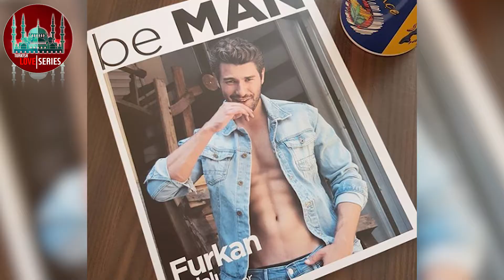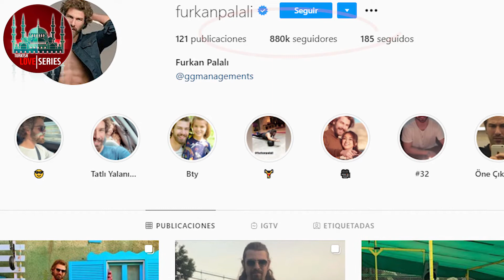Meet the Turkish heartthrob Furkan Palalı starring in Room 309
The heartthrob Furkan Palali is the protagonist of the series Room 309 with the actress Demet Özdemir, and with his acting and modeling career he has become one of the most popular faces in Turkey, so today we will tell you some details about his Personal life.

Born in October 86 in Konya, the former capital of the Ottoman Empire, and became known in his country as a model. Since 2010, he has walked the runways around the world. His undeniable attractiveness, his heart attack body and his great professionalism led him to be chosen in 2011 as the best model in his country and the best model in the world.